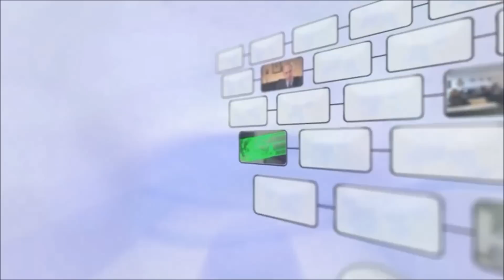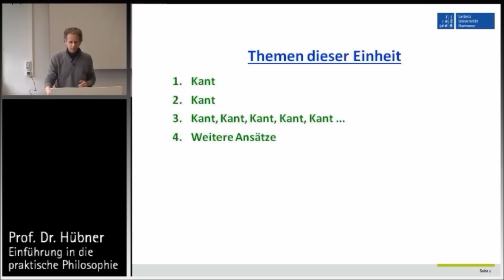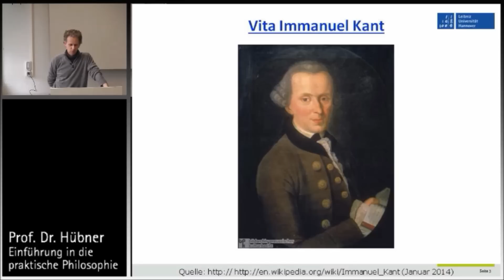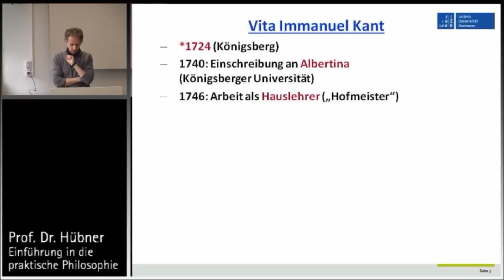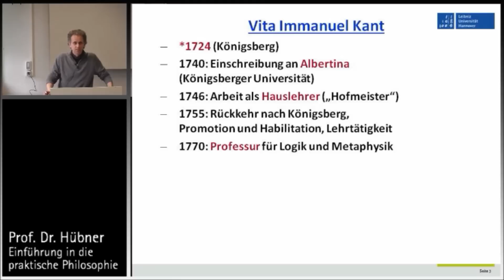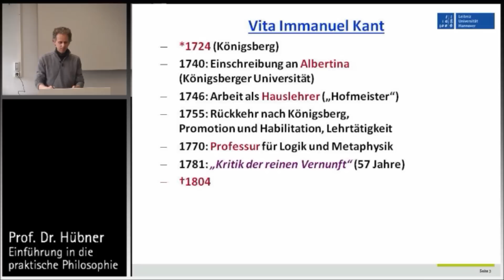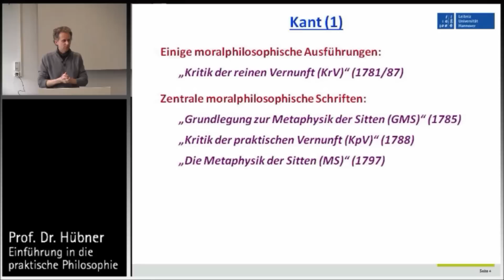Praktische Philosophie 7a: Deontologie - Kant (1)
Prof. Dietmar Hübner, Vorlesung "Einführung in die praktische Philosophie", Nr. 7, Teil I.
Philosophie, Ethik, praktische Philosophie, Moralphilosophie.
Leibniz Universität Hannover, Sommersemester 2014.
Das Buch zur Vorlesung: Dietmar Hübner, "Einführung in die philosophische Ethik",